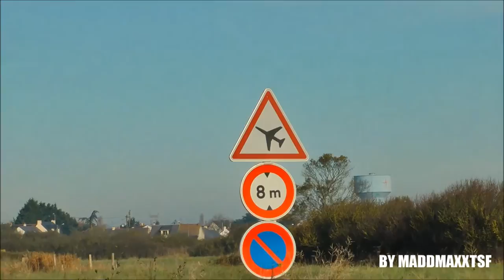Saint Nazaire-Montoir BELUGA n°5 n°2 Part 1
A300-600st Beluga x 3 landing & takeoff.